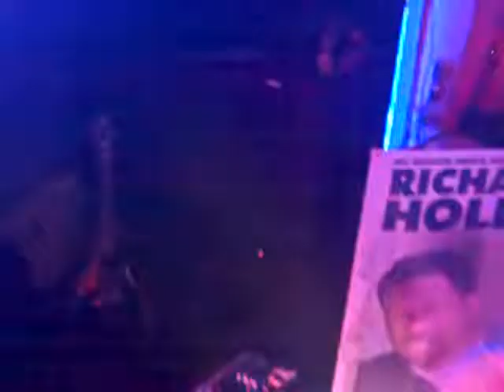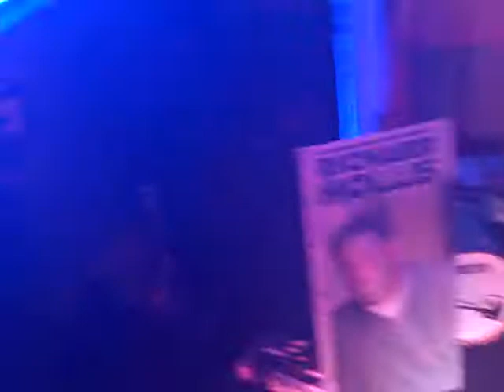PASTOR WALWYN & HIS TRIBE ~